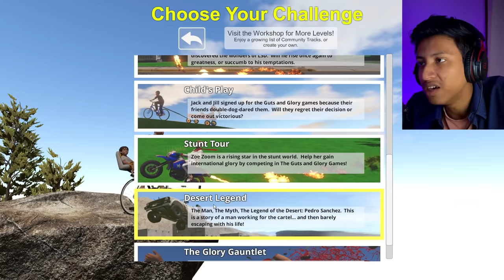আমি করছি Bike Stunt - Guts And Glory || The Bangla Gamer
Today I’m playing guys and glory bike stunt game

Second channel @RahulSinghaVlogs